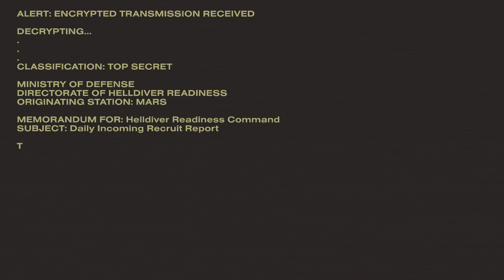HELLDIVERS 2 IS FIREEEEEEEE